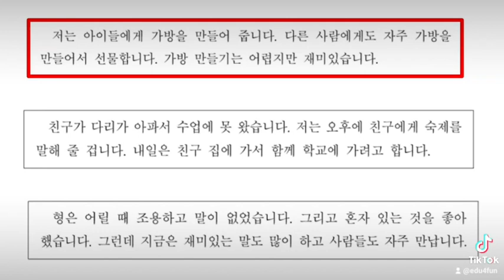ฝึกฟังการอ่านออกเสียงบทความสั้นๆภาษาเกาหลี 🇰🇷 - 4